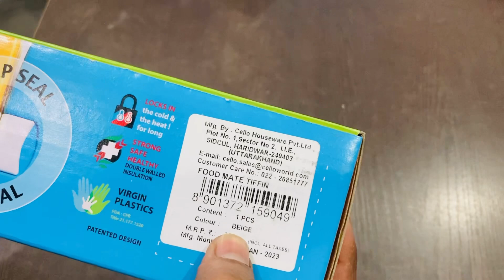Cello food mate Lunch Box || Unboxing || leak proof lunch box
Buy link 🛍️